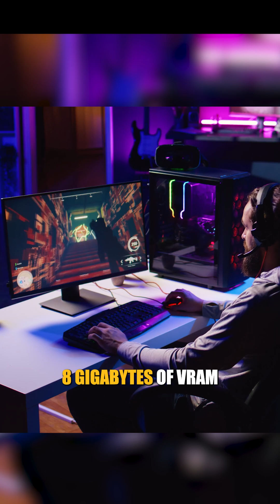How Much VRAM Do You Need In 2025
It’s 2025, and GPU-heavy games like *Monster Hunter: Wilds* and *Indiana Jones* are becoming more mainstream. With increasing PC requirements, you need to re-evaluate exactly how much VRAM you need to run these games smoothly—so let’s get right into it.

VRAM or Video Random Access Memory is a type of memory in a graphics card that stores textures, shaders, and other graphical data for fast rendering. It’s important in games because it enables higher texture quality, smoother performance, and supports higher resolutions without lag or stuttering.

Just so you know, we’re not considering frame generation here. We’re talking about raw rasterization.

For 1080p gaming, 8 gigabytes of VRAM is the bare minimum, but in some cases, we wouldn’t really recommend it. If you want stable performance for 1080p, 12 gigabytes is ideal.

At 1440p, 12 gigabytes of VRAM is a good baseline, while 16 gigabytes provides higher framerates and smoother gameplay.

For 4K gaming, 16 gigabytes is the minimum, but if you want smoother framerates, we recommend going for more especially if you’re planning on playing newer Triple-A titles at the highest settings.